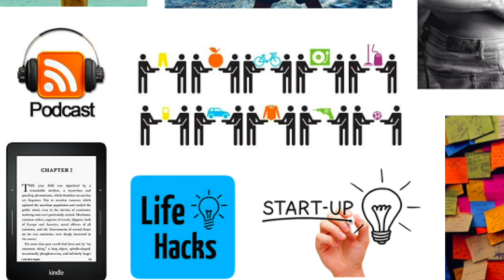DESENHE SEU FUTURO | Exercício de visualização 🖼